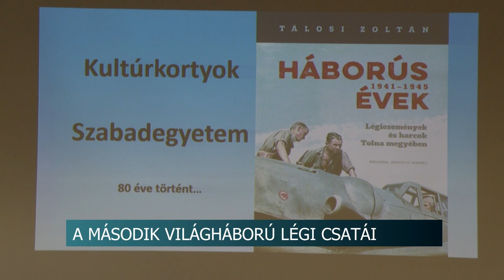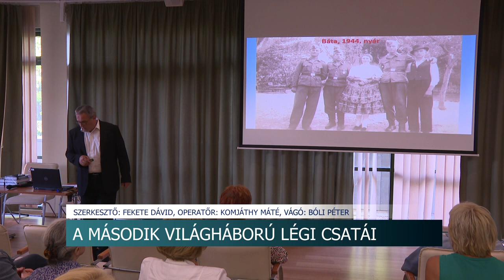Kultúrkortyok - a II. világháború Tolna megyei légi harcai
A Babits Mihály Kulturális Központ Kultúrkortyok Szabadegyetemének tavaszi záró előadását tartották, amelyen a második világháborús Tolna megyei légi harcokról beszélt Tálosi Zoltán, nevelőtanár, történelem szakos tanító, a téma kutatója, aki például egy 1944. márciusában lezuhant szovjet JAK-9-es vadászrepülőgépet ásott ki, amely Pálfa és Simontornya között csapódott földbe.